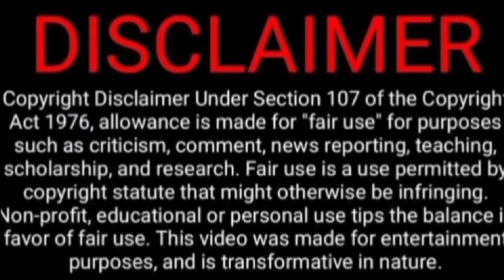Are you ready to hear my answer / Be mine superstar Ep 7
my universe available on IQIYI with English subtitles
Instagram ( oppa Lover )

107-118 of the copyright law): All media in this video
is used for purpose of review & commentary under